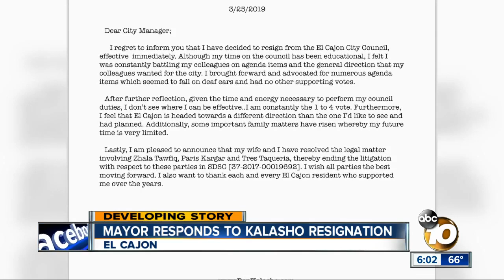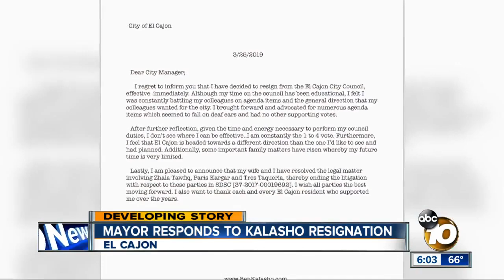Councilman involved in fake nude photo lawsuit resigns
The El Cajon councilman involved in a lawsuit claiming he was behind fake nude photos of a beauty queen has resigned.